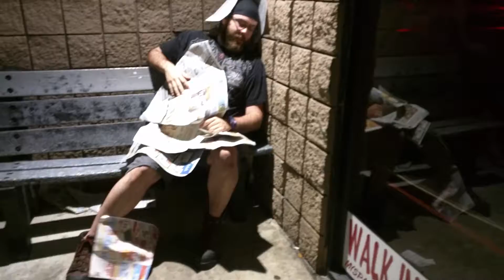the bench ft. twitch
one of my best friends, twitch, came into town for spring break and so we decided to surprise Jacob,who didn't know he had com eback down to Florida.

the audio got a little messed up but i'm so glad i got to catch this on a video!